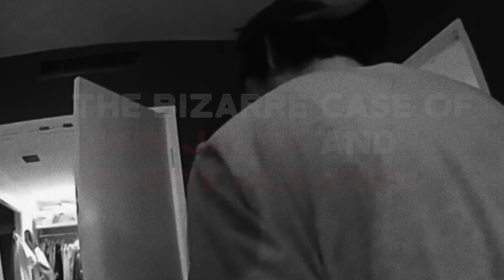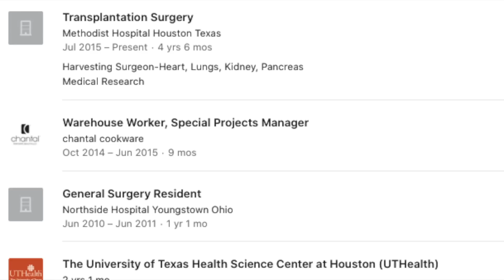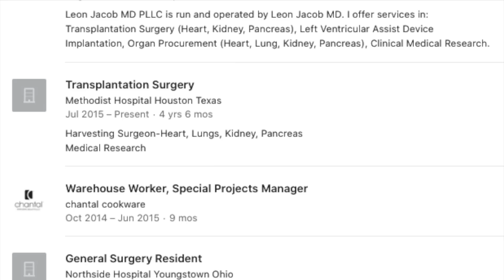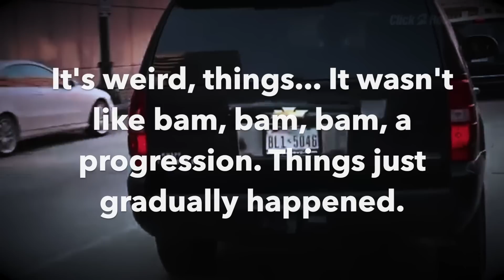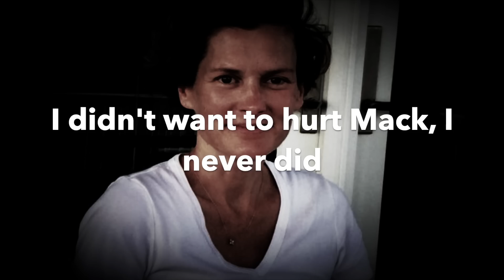The Bizarre Case of Leon Jacob and Valerie McDaniel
Valerie McDaniel and Leon Jacob began dating after they each divorced their partners. They had a loving relationship, but, when one of Leon Jacob's past mistakes came back to haunt him, he needed an ex taken out of the picture. Soon after, Valerie McDaniel would get in on the action too. One problem, they hired a cop.

Sources►

Tea for Tat
Wandering Gaze
Surrender
Decision
Turn
To Weather a Storm
A Town of 24 Bars